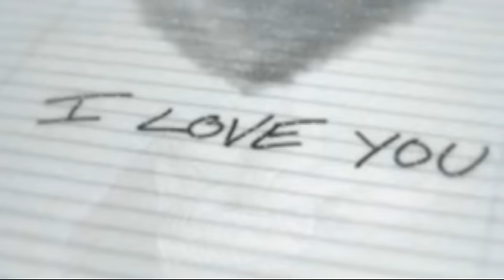RICHARD RAMIREZ Half Of Century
Back to home...after a grand celebration.
February 29 2010 was a special day.